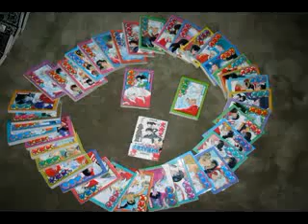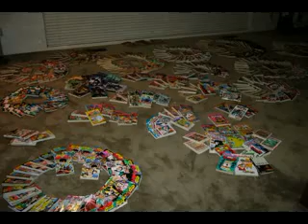Beast War Transformers Cole 57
¿Te gustó?  Cómpralo en MercadoLibre.